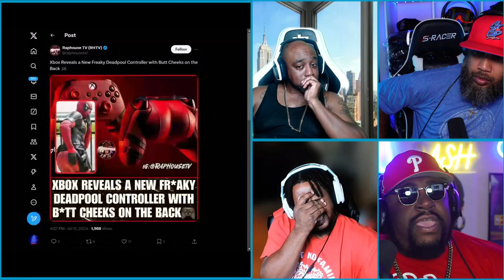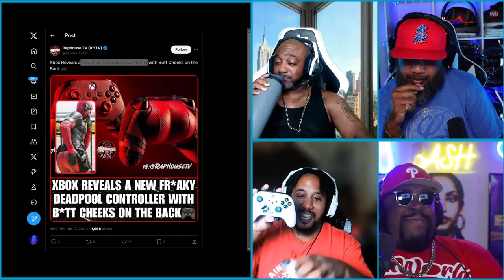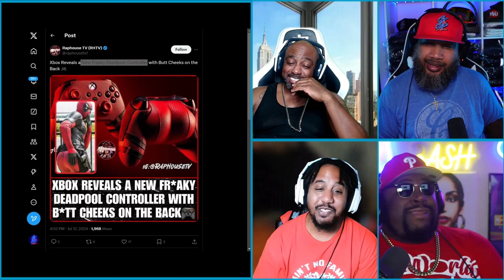THE FIRST EVER CONTROLLER WITH A BBL!